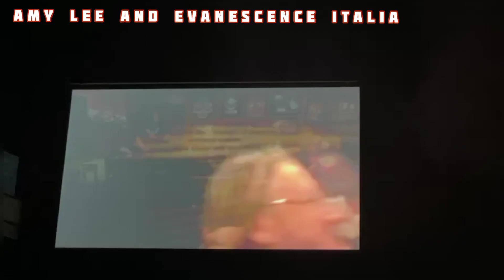Evanescence live concert in the Chelsea the cosmopolitan of Las Vegas 13/11/2021